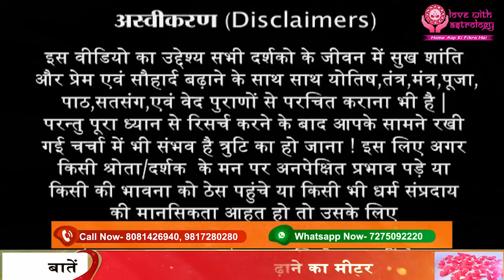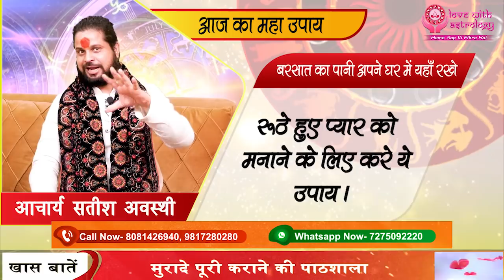कुंडली का यह ग्रह कराता है तलाक Love Astrology💞